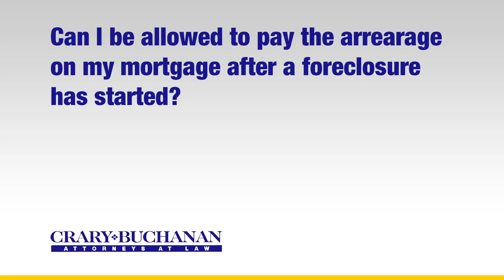Can I be allowed to pay the arrearage on my mortgage after a foreclosure has started?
Can I be allowed to pay the arrearage on my mortgage after a foreclosure has started? | Crary Buchanan Attorneys at Law | Personal Injury Law | 759 South Federal Highway, Suite 106, Stuart, Florida 34994 | | Dedicated Legal Advocates Since 1927